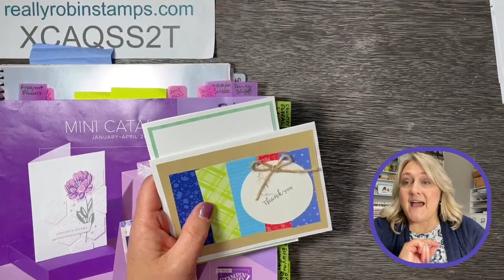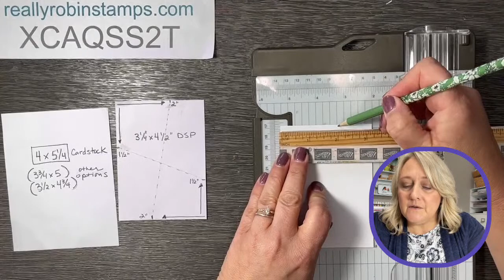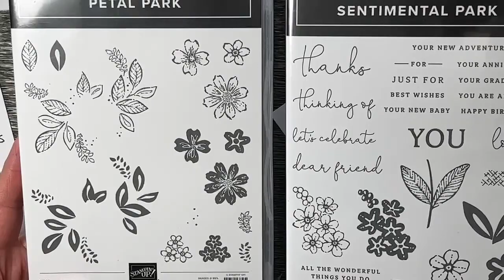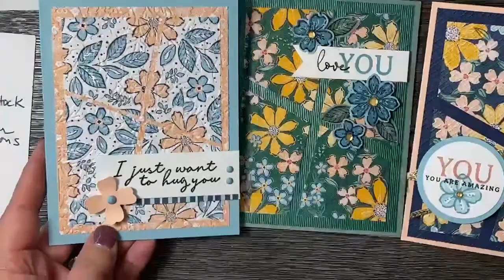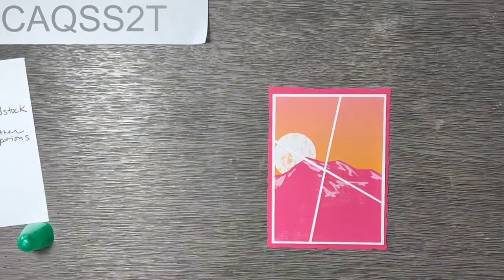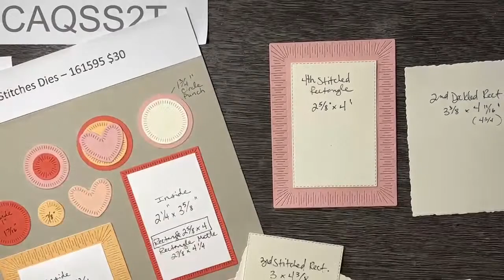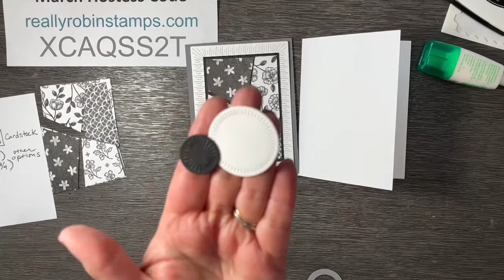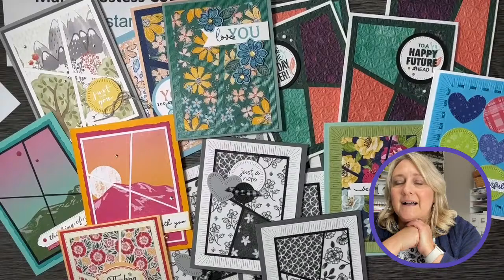Wonky Windowpane Layout | Papercrafting Playdate 85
Try a wonky windowpane design as an interesting card front! This "quilty-esque" (completely made up word) layout is the perfect backdrop for adding a simple focal point or greeting, and is reminiscent of  a quilt top.

See all the photos and download the pdf tutorial for these projects on my blog post

March  2023 Hostess Code for online ordering is XCAQSS2T
orders of $50 or more will receive a cardmaking kit from me.

I would love to be YOUR demonstrator and send you a copy of the catalog.

*Starter Kit for $99 Join my stamping group the Butterfly Friends and choose $155 of products from our current catalogs for only $99!

Please come join my stamping community on my Facebook Group: Robin’s Really Super Stampers.

Robin

Supplies
• Regency Park 6" X 6" (15.2 X 15.2 Cm) Designer Series Paper [160559] $12.00
• Textured 12" X 12" (30.5 X 30.5 Cm) Shimmer Paper [160838] $10.00
• Enjoy The Journey 12" X 12" (30.5 X 30.5 Cm) Designer Series Paper [160586] $12.00
• Perfectly Penciled 12" X 12" (30.5 X 30.5 Cm) Designer Series Paper [159244] $12.00
• Pretty Prints 12" X 12" (30.5 X 30.5 Cm) Designer Series Paper [159245] $12.00
• Happy Forest Friends 12" X 12" (30.5 X 30.5 Cm) Designer Series Paper [158941] $12.00